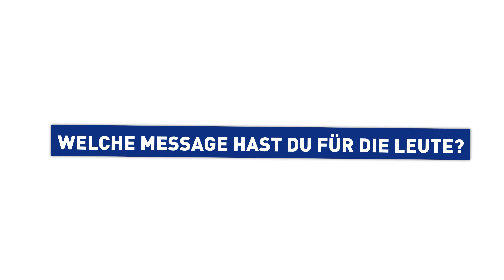"Wie im Daily Business die Balance behalten" mit Thomas Lebesmühlbacher || INTERSPORT Akademie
Eines unserer Herzstücke bei INTERSPORT ist unsere Akademie. Die INTERSPORT Akademie ist die erste Anlaufstelle für Mitarbeiter:innen aus der Zentrale in Wels und unsere Händler:innen sowie deren Mitarbeiter:innen. Hier haben alle die Möglichkeit, auf individuelle Fort- und Weiterbildungsmöglichkeiten zurückzugreifen.

In dieser Playlist erhältst du einen Überblick über alle Themen und die dazugehörigen Trainer:innen. So hast du vorab die Möglichkeit, dich über das Programm und die vortragende Person zu informieren.

➥ Unsere Akademie:
Mehr Infos über die INTERSPORT Akademie und deren Themen bekommst du

➥Unsere Kultur und die Teams:
Wir bei INTERSPORT leben und lieben Sport. Wir haben es uns zur Aufgabe gemacht, die erste Anlaufstelle für Kund:innen zu sein, wenn es darum geht, Sport zu treiben. Und falls dich die Personen dahinter interessieren, bekommst du in unseren Teams einen guten Eindruck davon

➥Unsere Jobs:
Falls du jetzt Lust bekommen hast: